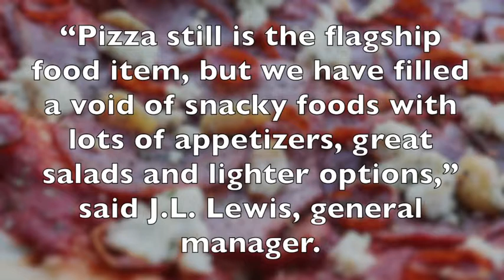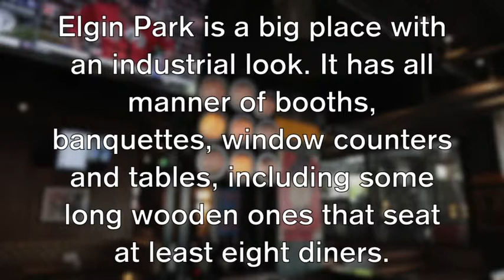Elgin Park Brewpub Sports bar has changed their menu